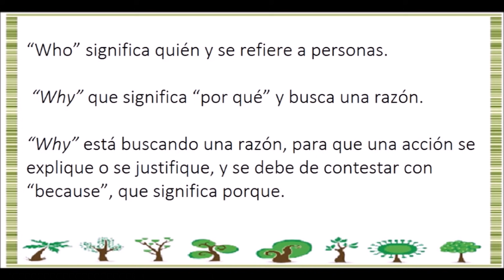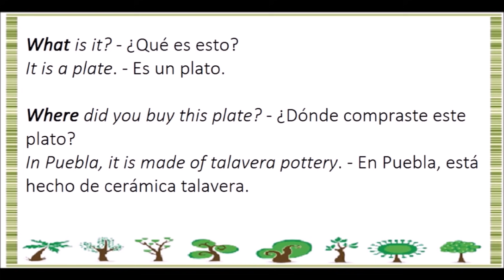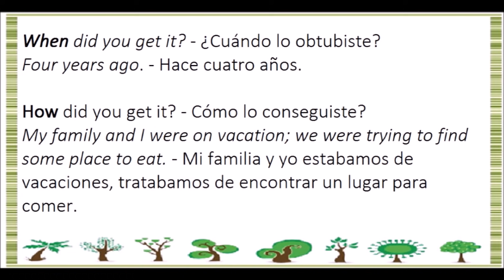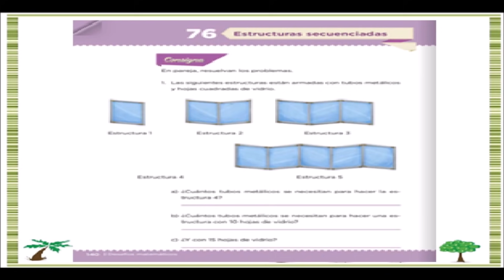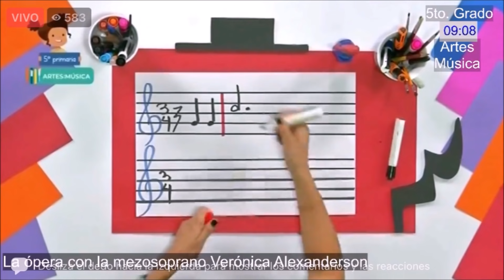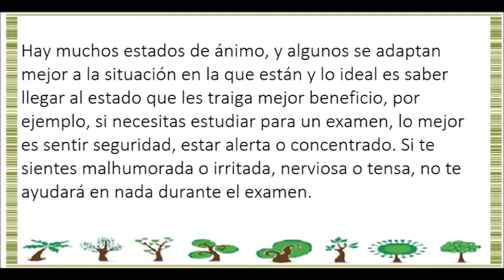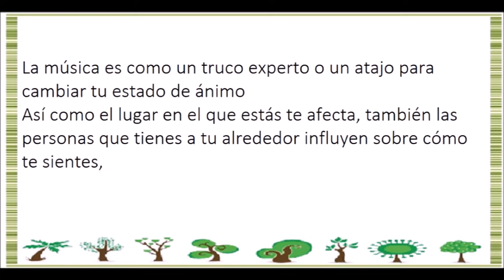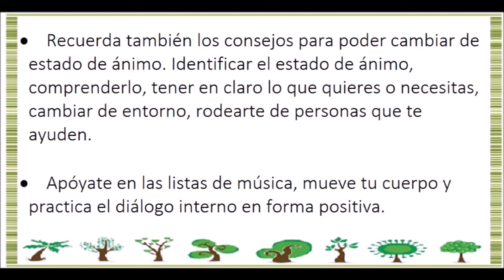APRENDE EN CASA: RESUMEN 11 DE JUNIO 6 GRADO DE PRIMARIA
Buen día este es el resumen de las actividades aprende en casa del 11 de junio para sexto grado de primaria.